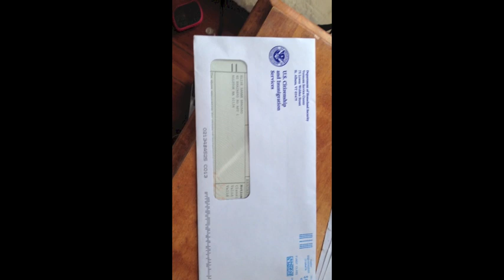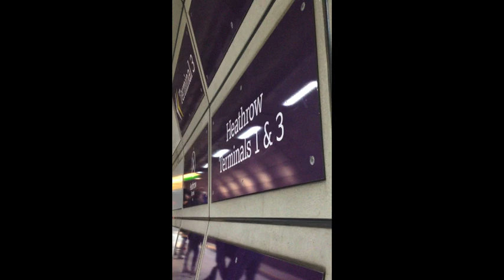Debs and JC's Christmas Surprise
Heavily dramatized by the addition of the Love Actually soundtrack